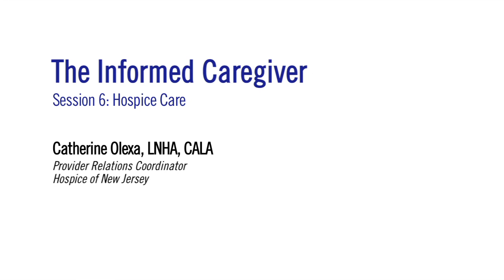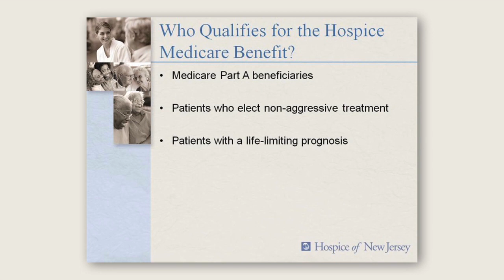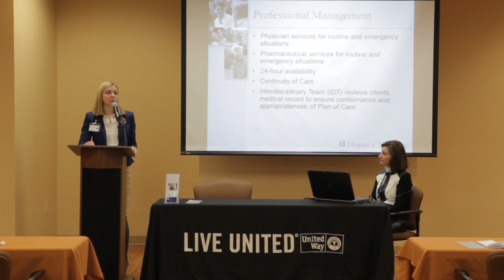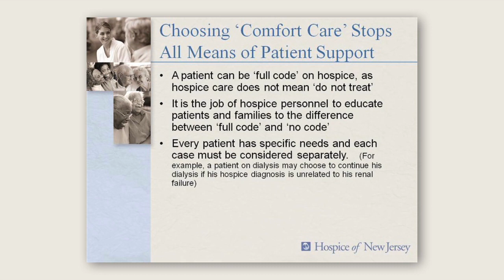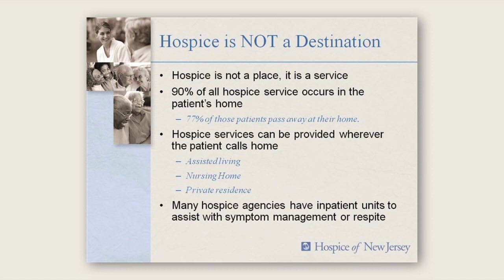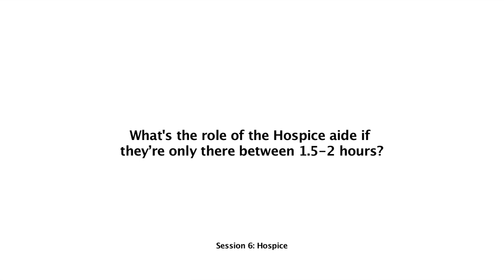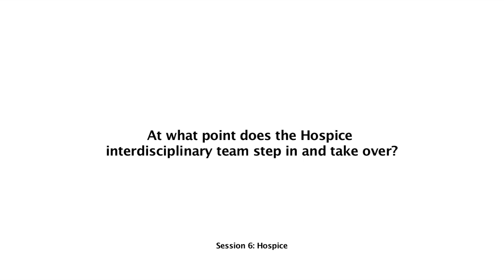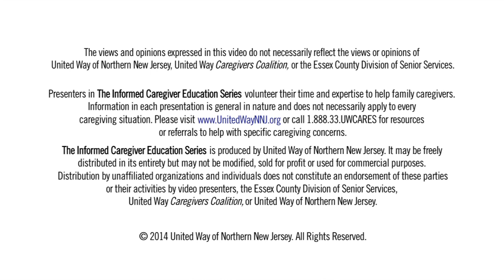Hospice - The Benefits and Myths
Catherine Olexa, Provider Relations Coordinator for Hospice of New Jersey, reviews the many services and benefits of hospice care for patients and their families, while dispelling many of the common misconceptions and myths about hospice services.

This video was filmed on March 25, 2014.